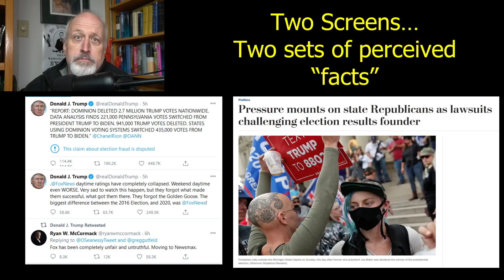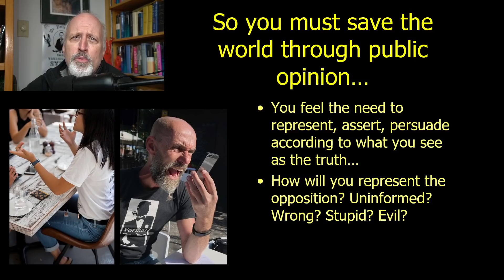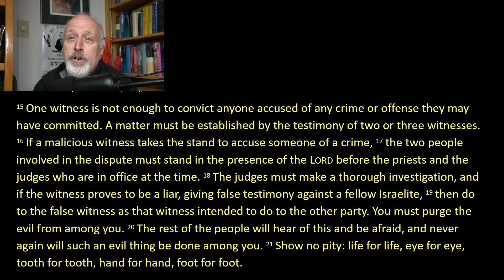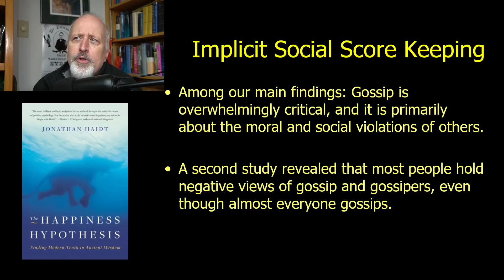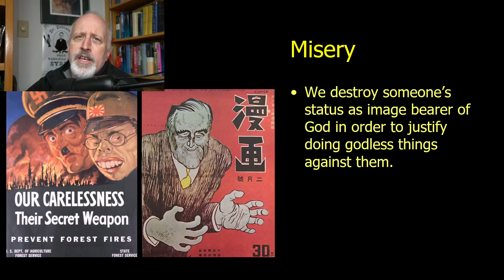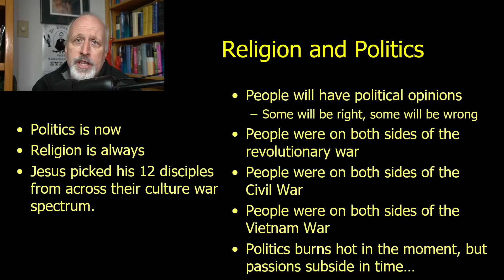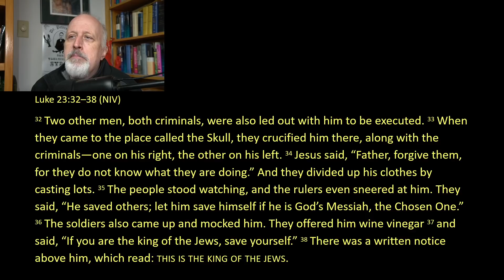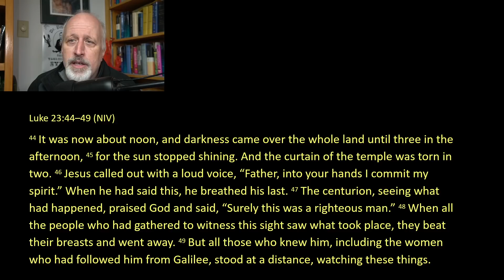Jesus won a Culture War, but not at the Cost of his Flesh and Blood Enemies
We are commanded to not bear false witness against our neighbors. The Heidelberg Catechism broadens this to both speak the truth AND not injure our neighbors good name. This seems particularly difficult when we are split along ideological and political lines. Jesus did it, in the midst of a culture war hotter and more bloody than our own.